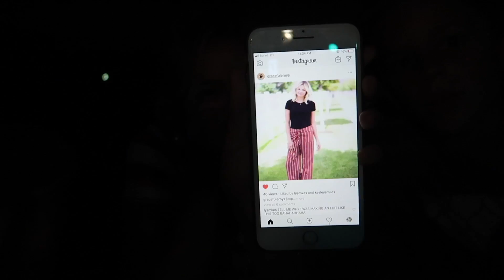MY FRIEND DYED MY EYEBROWS | THE LEROYS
Kesley's friend is is cosmetology school and asked if she could wax and dye Kesley's eyebrows.  OH MY GOSH

Our kiddos!!!
Kesley 14
Logan 12 (angel in heaven)
Rhett 10
Reese 8
Perri 7